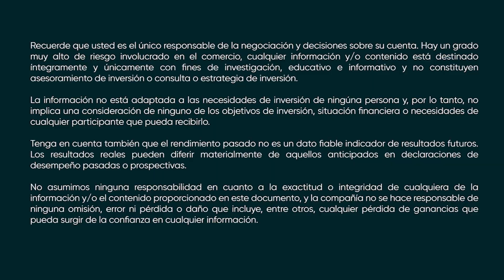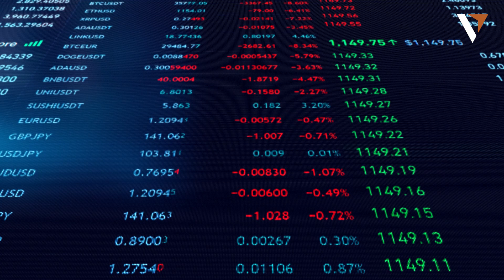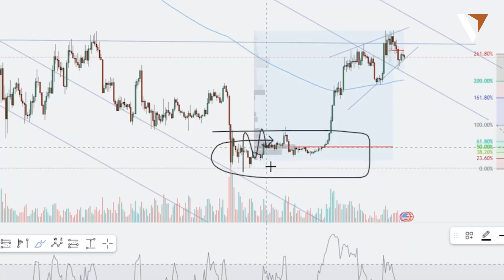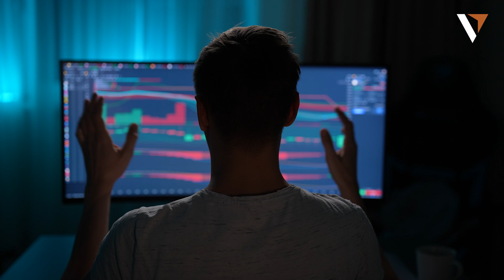Noticias Cripto: Hackeo, Bitcoin al Alza y Alerta de Estafas 💻🚀 ¿Qué está pasando?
- Hack masivo: DMM Bitcoin recauda $321M para compensar a usuarios
- Subida cripto: ¿Por qué el mercado está en alza hoy?
- Alerta de estafas cripto por CEO de Tether